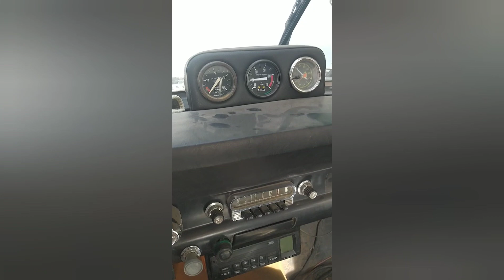REGULANDO VALVULAS FORD FALCON..... MODO CAMPO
Este es el metodo que YO utilizo para regular las valvulas cuando la balancinera se pone muy ruidosa, repito yo lo hago asi, hay mejores formas, esta es la mia y se las dejo en el video